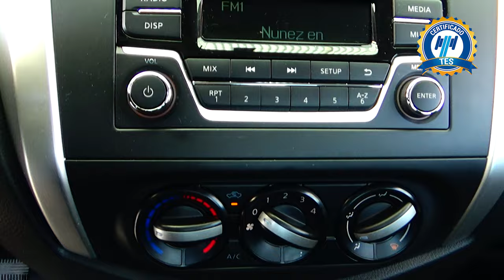Nissan / NP300 Doble Cabina / 2020 - 16010